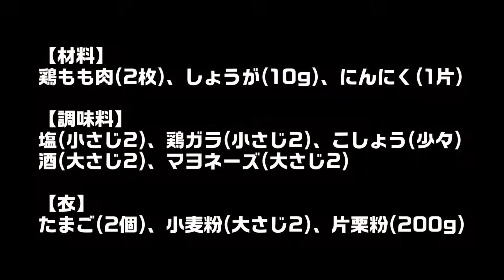【鶏もも塩唐揚げ】だま片栗粉 ザクザク衣仕立て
鶏もも肉で衣がザクザクの塩唐揚げを作ってみました。

【材料】
鶏もも肉(2枚)、しょうが(10g)、にんにく(1片)

【調味料】
酒(大さじ2)、鶏ガラ(小さじ2)、塩(小さじ2)、こしょう(少々)、マヨネーズ(大さじ2)

【衣】
たまご(2個)、小麦粉(大さじ2)、片栗粉(200g)

【レシピ概要】
1.鶏もも肉を一口大に切りボールに入れる。
2.調味料を入れ、全体がなじむまでよく揉みこむ。
3.ラップをかぶせ冷蔵庫で1時間ほど寝かす。
4.たまご(2個)、小麦粉(大さじ2)をよく混ぜる。
5.寝かし終わった鶏もも肉に4を入れよく混ぜる。
6.片栗粉200gに水100ccを加えて手でもみほぐし細かいだまを作る。
7.油を160℃に熱する。
8.鶏もも肉に6の衣を軽くつけ下揚げする。
9.下揚げした鶏もも肉をバットに取り、5分ほど寝かす。
10.5分ほど寝かしたら180℃～200℃の油で2度揚げする。
11.水分が蒸発し泡が落ち着き、きつね色でザクザクになったら完成です。

【備考】
動画に使用した材料＆調理器具はこちらになります。

・フライパン：リバーライト 鉄 炒め鍋 フライパン 極 ジャパン 30cm IH対応 日本製 中華鍋

・包丁：グレステン Tタイプ 牛刀 24cm 724TK